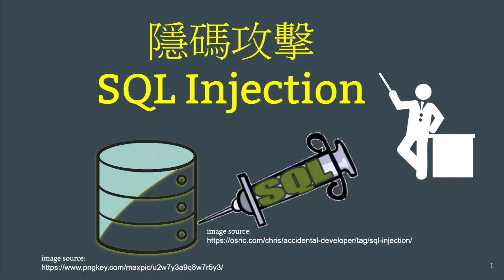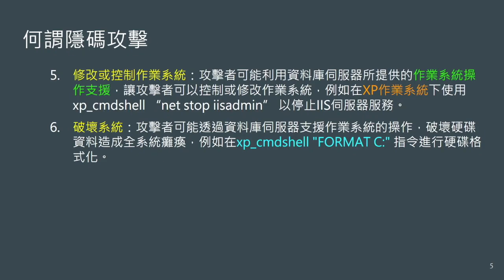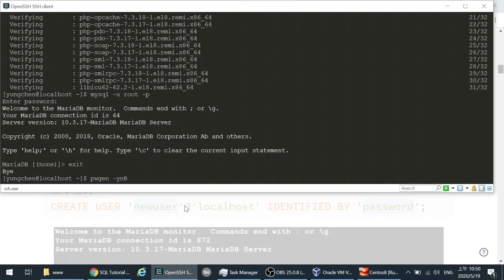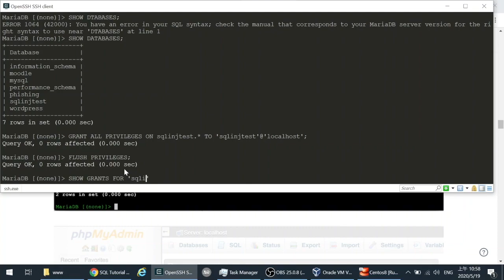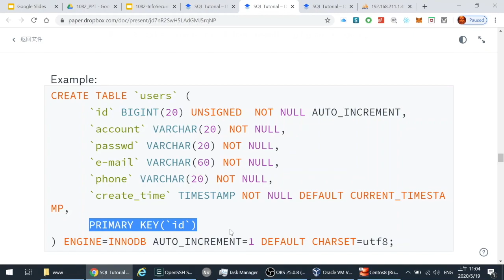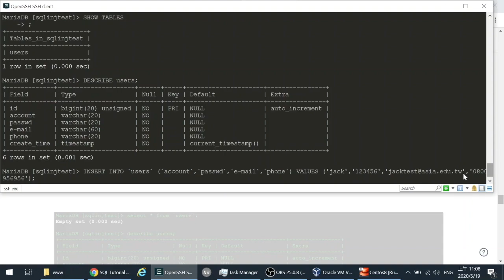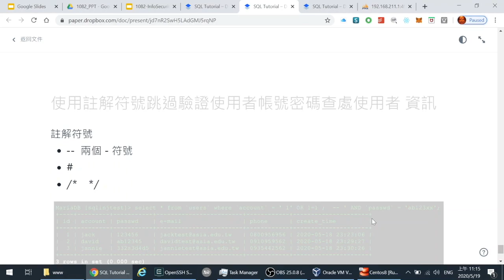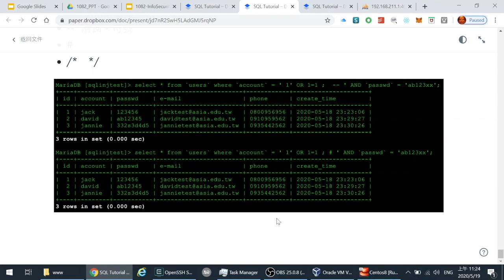14 - 數位內容資訊安全--SQL Injection 介紹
本影片主要介紹隱碼攻擊的基本概念與SQL 的基本語法